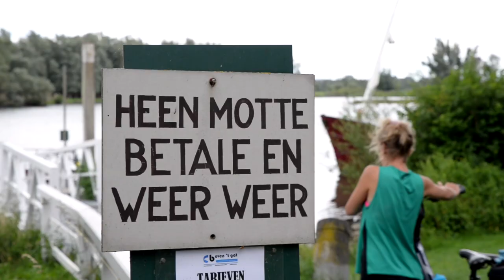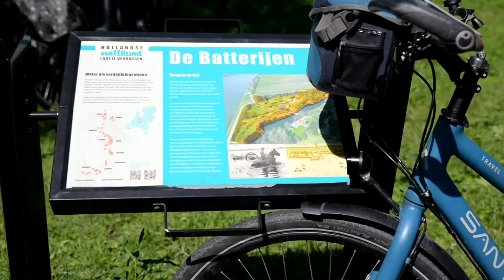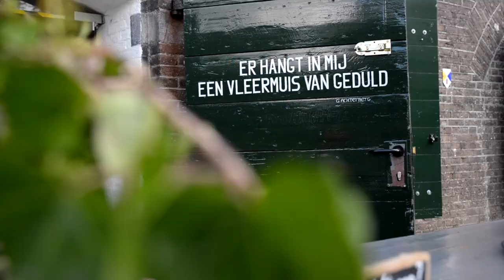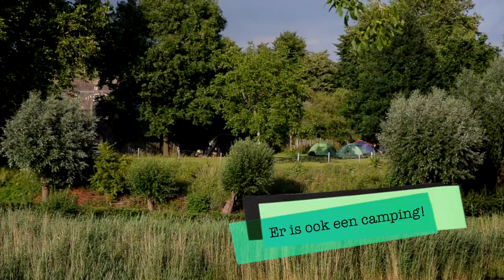Fort with beer brewery & cherry picking - Cycling along the New Dutch Water Line II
Cycling along the New Dutch Water Line part II. On day two of our bicycle journey we learn more about the old defense line, that used to protect the western part of The Netherlands. In Fort bij Vechten we learn more about the history, while Marco Lauret owns a fort with a beer brewery, Duits & Lauret. And at farm Nieuw Slagmaat we are going for some cherry picking! We follow the Waterlinie Fietsroute, a trail of 245 kilometers.

My gear:
Santos Travel Lite+
Ortlieb Back-Roller Plus & Sport-Roller Plus & Ultimate6 Plus
Nikon D610 - Nikon 50mm 1.8G - Nikon 24mm 1.8G - Nikon 70-200mm 4G - Nikon 300mm
GoPro Session
Joby Gorillapods